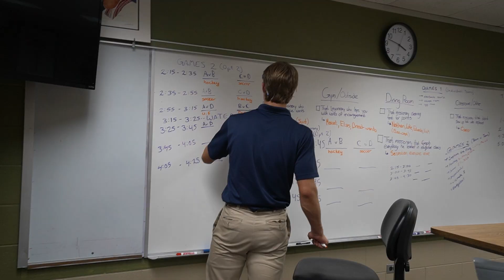Just "another" ORDINATION DAY... 2 DEACONS and 1 PRIEST!!!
So pumped to share such good stuff here for y'all. In our day and age where committing to something quite "radical" isn't cool... three guys, buddies of mine, prove the world wrong. It's quite awesome to witness the incredible step of ordination of my younger brothers in religious life in the Legion. In spite of many obstacles and hurdles, doubts and uncertainties... God's grace and providence still triumphs... this is truly powerful.